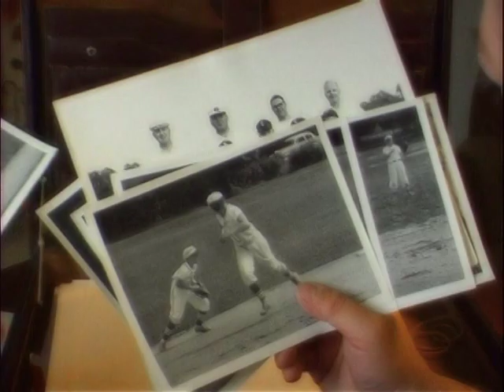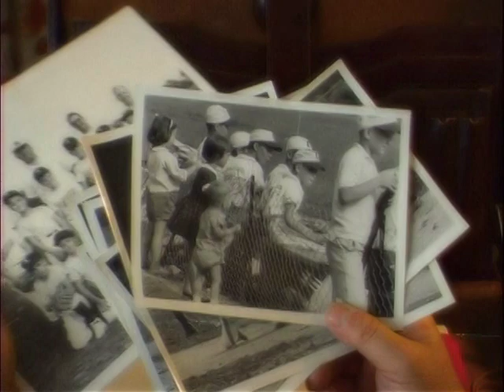survivor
by richard klender